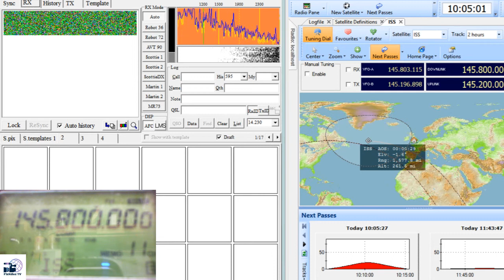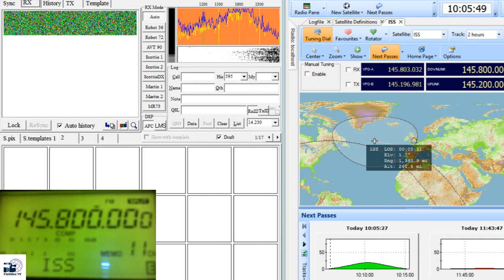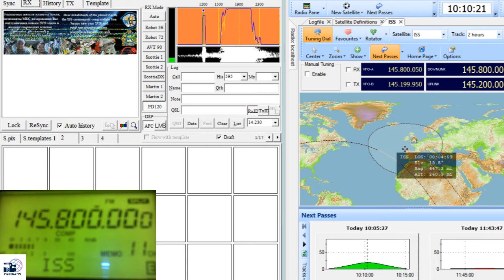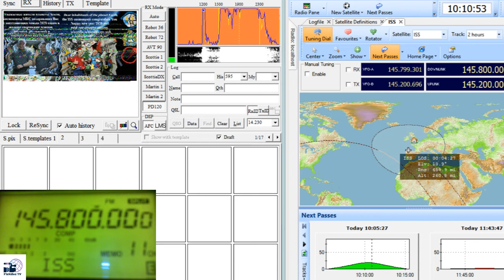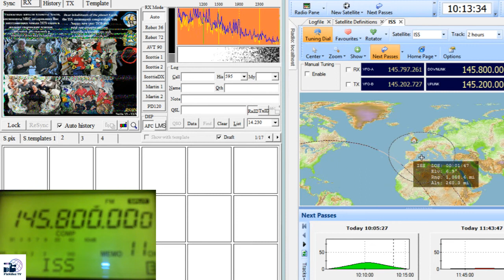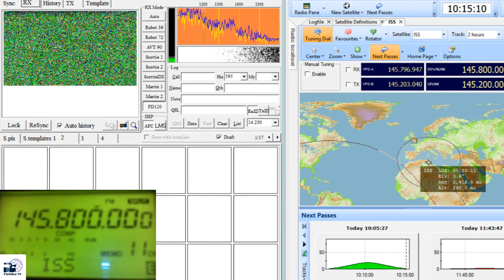29th Third Pass. Slow Scan Television (SSTV) images transmitted from the International Space Station